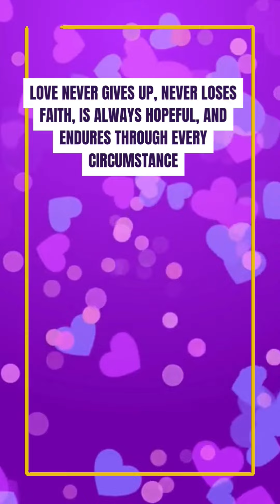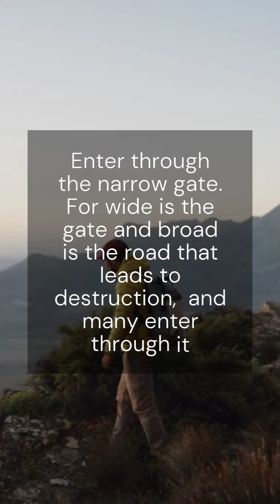Weekly Verse Review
my weekly Verse Review